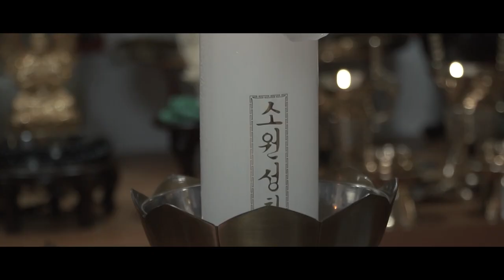★ 서울점집 / 경복궁 대궐할머니의 주특기 " 사자가 진을 칩니다 " (서울용한점집 서울유명한점 서울용한점집 서울소문난점집 ) 경복궁 대궐할머니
★ 경복궁 대궐할머니 ★

*위치  : 서울특별시 인사동 152번지

★대표블로그★
-올마이티TV